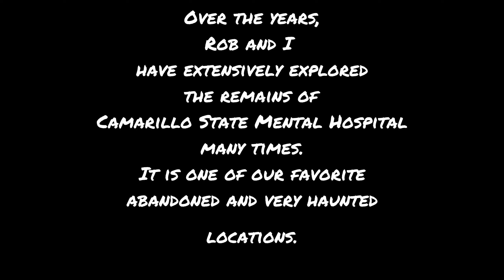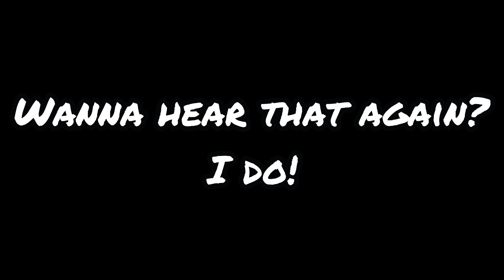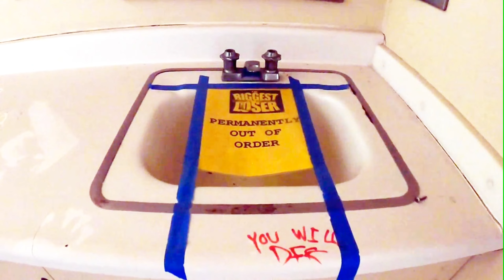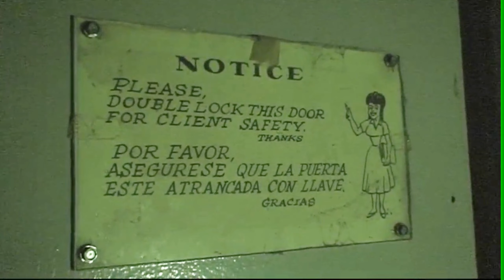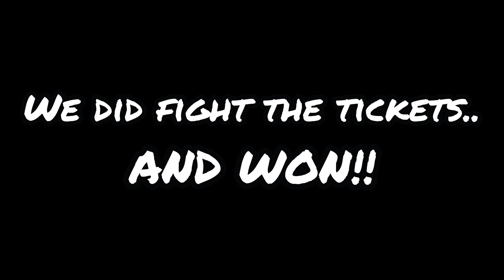Camarillo Mental Hospital The Very Last Walkthrough Before Demolition Extensive Urbex Explore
Rob and I spent 3.5 hours doing the very last walkthrough of the abandoned Camarillo State Mental Hospital. Extensively exploring the entire front buildings. This was filmed just days before demolition started.